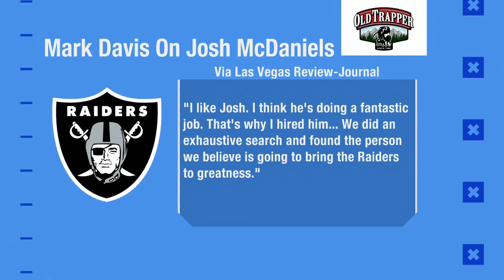What is the Reason for the Raiders' struggles this Season